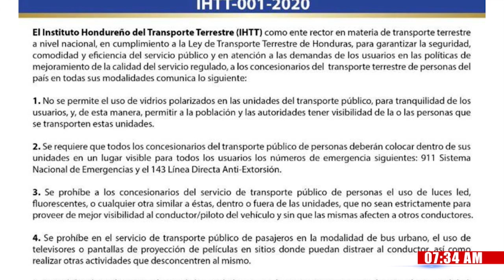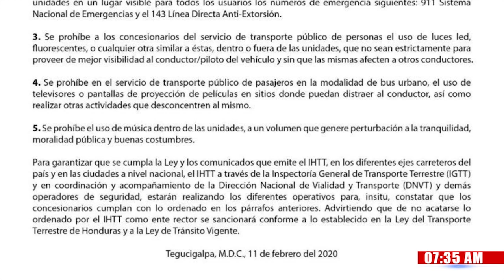Prohíben polarizados, música estridente, TV y LED en buses de Honduras